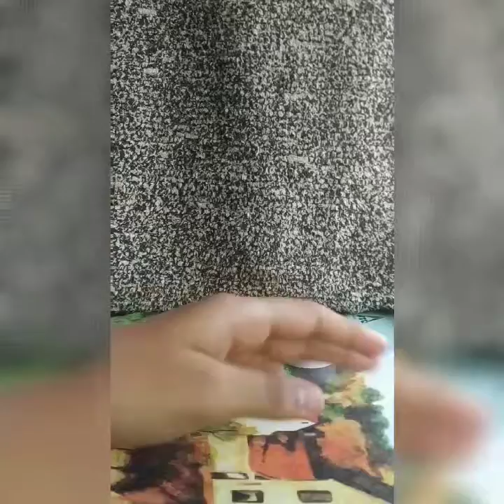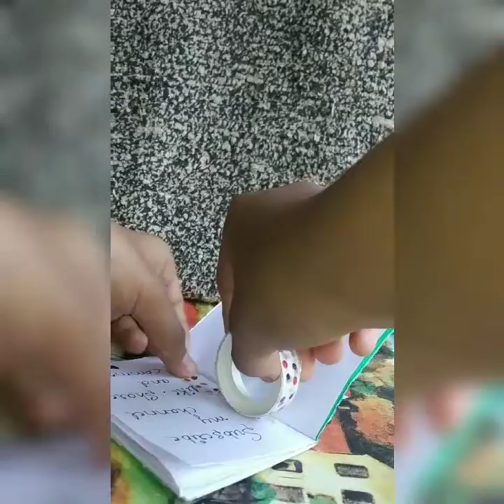How to make homemade new style of making washi tape||Daily art works